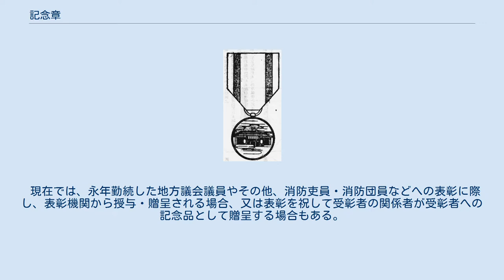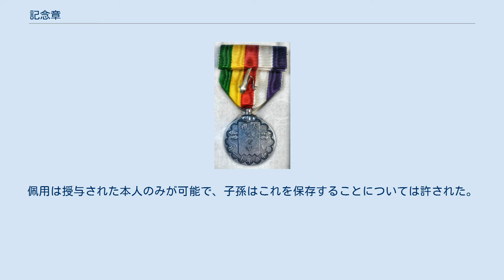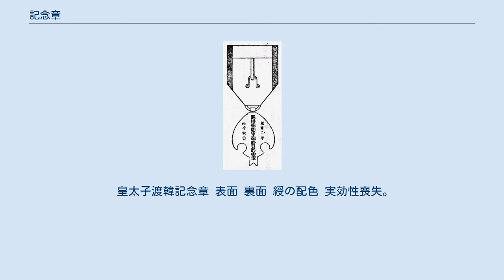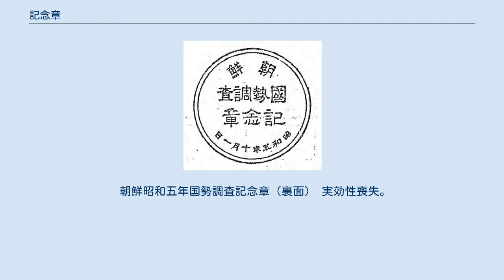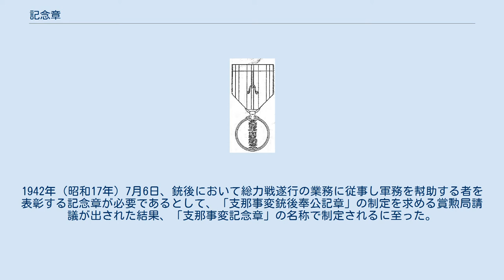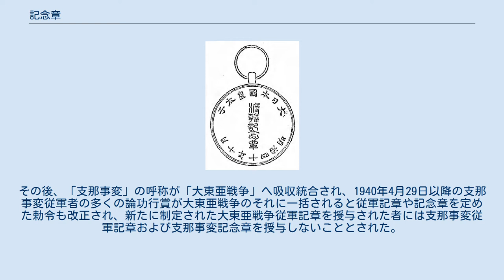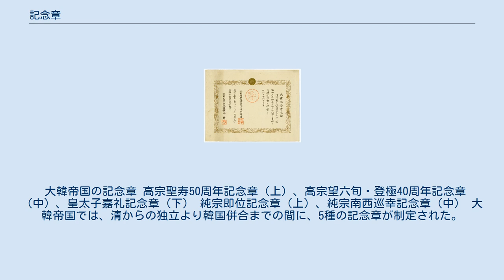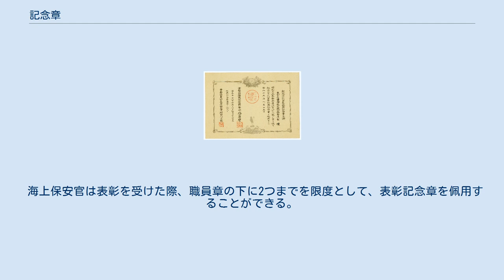記念章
大正と昭和の大礼記念章を着けた浜口雄幸 記念章（きねんしょう）は、日本国政府が行う表彰のうち、国家的行事への参加者や国家事業の関係者を授与対象として、賞勲局が所管の法令によって制定・発行した記章。
 ただし、賞勲局以外の官庁が同局所管の法令によらず、各官庁の設置法および省・庁令を法的根拠として行う表彰に際して個人に贈られる徽章、あるいは地方公共団体、企業、法人その他の団体において記念すべき事柄に際して製作され、関係者に頒布・授与または贈呈される記章の中にも、名称に「記念章」が付くものがある。
 これらの記念章は、制定している機関により形態は様々であるが、主に佩章式、略綬式、バッジ式の形態が採られている。
例えば、表彰を受けた自衛官が防衛省制定の防衛記念章を着用する例が見られる。
その他、消防関係団体（日本消防協会）の記念行事において吏員・団員に頒布されている他、国体開催時に主催者が出場選手・関係者に頒布・授与するために制定・製作されている。
 また、賞勲局が発行した記念章であっても名称に「記念章」が付かない例もある（大婚二十五年祝典之章、戦捷記章）。
 現在では、永年勤続した地方議会議員やその他、消防吏員・消防団員などへの表彰に際し、表彰機関から授与・贈呈される場合、又は表彰を祝して受彰者の関係者が受彰者への記念品として贈呈する場合もある。
 賞勲局所管の記念章は、大日本帝国憲法の発布に伴って1889年（明治22年）8月2日に制定された大日本帝国憲法発布記念章に始まる。
同章の制定を求めた1889年7月8日の賞勲局請議では、「帝国憲法発布ノ儀ハ曠世ノ大典ナリ即チ此光栄ヲ記念セシムルタメ一種ノ記章ヲ制定セラレ儀式ニ参列并観兵式ニ出場セシモノヘ頒チ……与ヘラレ候ヘハ適当ト存候」とその趣旨が説かれるとともに、ヨーロッパ各国が君主の即位や憲法発布などに際して章牌（メダル）を発行する例が列挙されている。
これ以降、日本の政府（賞勲局）は天皇即位などの国家的行事および国家事業の挙行に際して記念章を制定・発行し、参加者や関係者へ授与するようになった。
記念章は全部で12種類が制定され、いずれも金属製の本体である章（メダル）、章と綬を連結するための環、左胸に佩用（着用）するための綬（小綬、リボン）から構成された。
その図様や授与対象者の範囲はつど勅令により定められ、製造は造幣局が担当した。
佩用は授与された本人のみが可能で、子孫はこれを保存することについては許された。
また、授与に際しては賞勲局から「記念章の証」（授与証書）も同時に発行された。
ただし、最後に制定された1942年（昭和17年）の支那事変記念章は1946年（昭和21年）に廃止されたほか、朝鮮統治に関わる皇太子渡韓記念章・韓国併合記念章・朝鮮昭和五年国勢調査記念章および第一次世界大戦での戦勝を記念した戦捷記章については、現在では各制定法令が実効性を喪失したとする政府解釈が採られている。
 第二次世界大戦後には、日本国憲法公布時に記念章を発行しようとする計画があったが実現しなかった（後述）。
その後も、1959年（昭和34年）の皇太子明仁親王と正田美智子の成婚や1968年（昭和43年）の明治100年、1976年（昭和51年）の昭和天皇在位50年といったイベントや節目の際に記念章を求める声は挙がったものの、賞勲局所管の記念章はいずれも制定されず、代わりに記念貨幣が発行されている。
しかし、第1次小泉内閣における「栄典制度の在り方に関する懇談会」の提言を受けた平成14年8月7日閣議決定（栄典制度の改革について）には、「国際的な災害救助活動などに参加した者に対して、その事績を表彰するため、記章等を活用することについて検討する。」という文言が盛り込まれている。
 大日本帝国憲法発布記念章（メトロポリタン美術館所蔵） （金）表面 （金）裏面 （銀）表面 （銀）裏面 1889年11月25日付で宍戸璣へ授与された大日本帝国憲法発布記念章授与の証（国立国会図書館所蔵） 最初に制定された記念章である。
種印製作は江上源二郎（表）と蒔田一太郎（裏）。
章の表面の高御座の図は、憲法発布式が行われた明治宮殿正殿の玉座である。
総製作数は皇族へ授与する金章が18個、それ以外の者への銀章が2,251個であった。
 大婚二十五年祝典之章（男性用、メトロポリタン美術館所蔵） （金）表面 （金）裏面 （銀）表面 （銀）裏面 大婚二十五年祝典之章（女性用、メトロポリタン美術館所蔵） （金）表面 （金）裏面 （銀）表面 （...